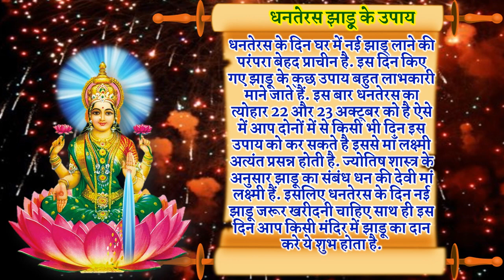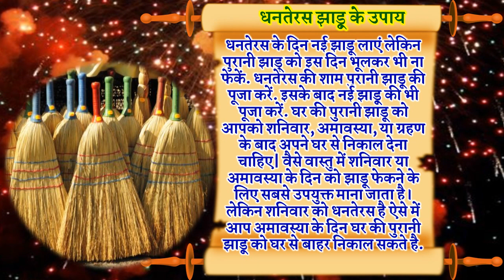Dhanteras 2022 | 23 अक्टूबर त्रिपुष्कर योग में धनतेरस झाड़ू से करे ये खास उपाय | Dhanteras puja vidhi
धनतेरस के दिन क्या खरीदे क्या ना खरीदे धन तेरस पूजन 2022 धनतेरस पूजा विधि धनतेरस शुभ मुहूर्त धनतेरस तिथि समय 2022 धनत्रयोदशी शुभ मुहूर्त 2022 धनतेरस पूजा सामग्री धनतेरस कब है 2022 दीवाली धनतेरस 2022 धनतेरस कथा धनतेरस तिथि धनतेरस पूजन मुर्हुत यम दीपदान विधि धनतेरस पूजा कैसे करे धनतेरस कुबेर पूजन विधि धनतेरस धन्वन्तरि पूजा विधि धनतेरस यम के नाम का दिया किस दिशा में जलाना चाहिए यम दीपदान दिशा छोटी दिवाली कब है 2022 धनतेरस 2022 के दिन भूलकर भी ना खरीदे ये 1 चीज धनतेरस से पहले घर लाये मात्र 2 रूपये की चीज धनतेरस कब है धनतेरस कब की है धनतेरस 2022 में कब है धनतेरस kitni तारीख को है धनतेरस 2022 में कब मनाया जायेगा धनतेरस पूजा विधि धनतेरस खरीदारी मुहूर्त धनतेरस सोना खरीदने का शुभ मुहूर्त